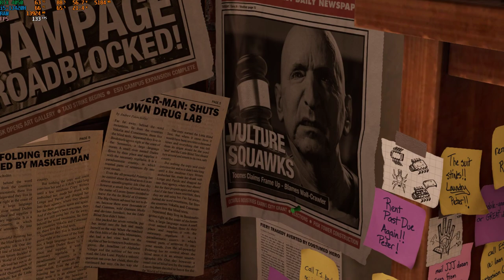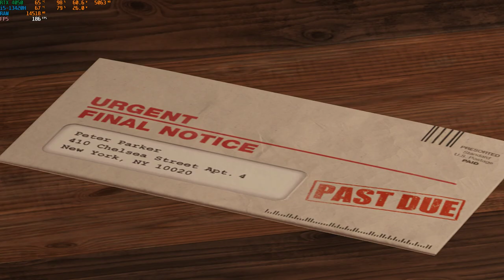Marvel’s Spider-Man Remastered || Ultra settings || RTX 4050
Marvel’s Spider-Man Remastered tested in Acer Nitro V ANV15-5 on High settings with DLSS FG